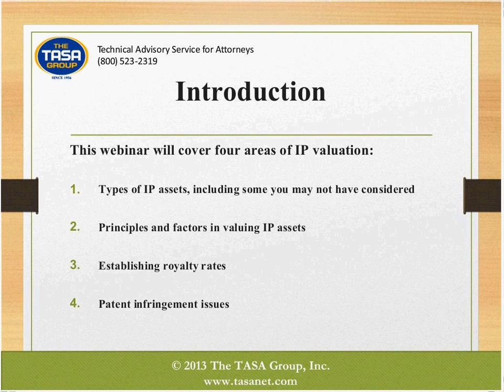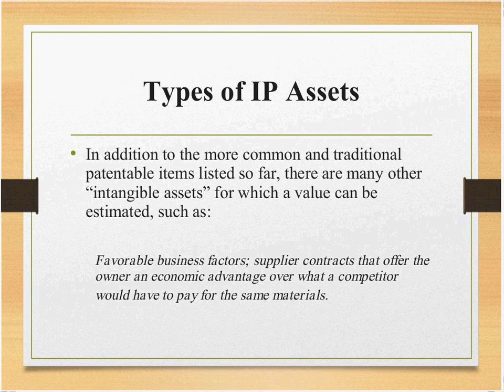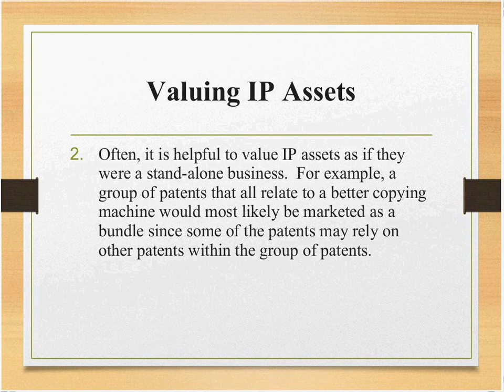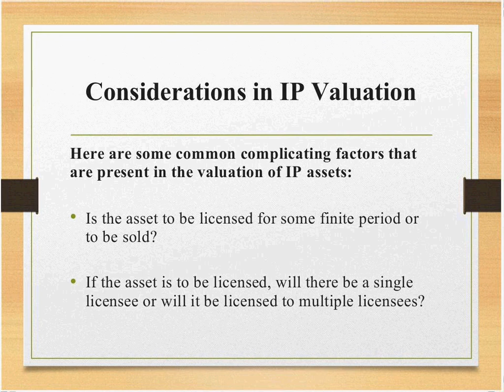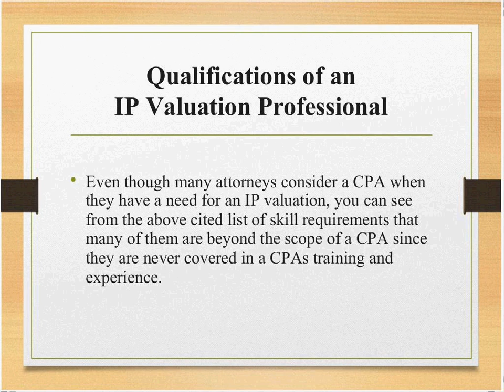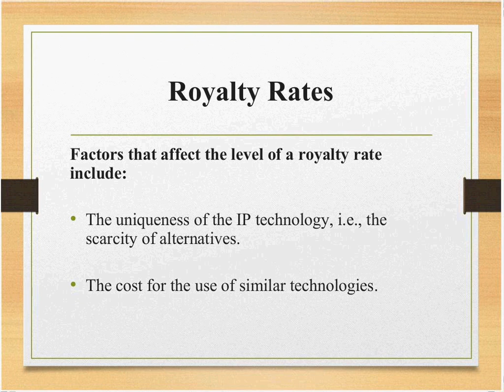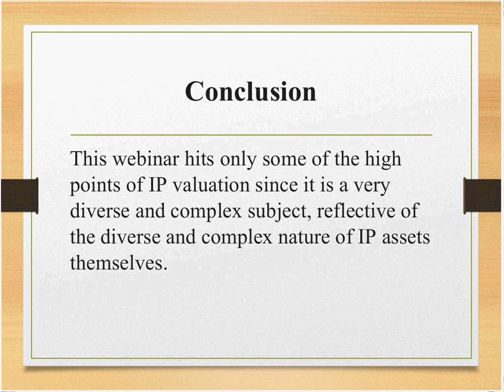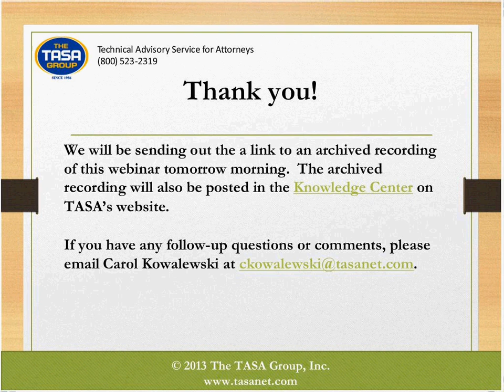Presents Intellectual Property Valuation and Royalty Rates